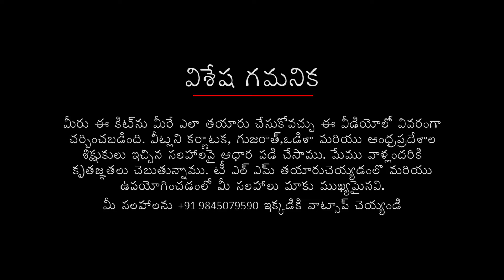(Telugu) DIY Fraction Shapes - Teaching Learning Materials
In this video, we will show you how to create FRACTION SHAPES of the GKA math kit.
Only one Ganitha Kalika Andolana (GKA) math kit is provided in each school. But, that is not enough for all the grades in the school, right? Here's how you can replicate as many Teaching Learning Materials (TLMs) as you need in the kit, to help your students.

We have kept in mind the cost factor and ensured it costs the bare minimum to recreate several of the TLMs. We will go one TLM at a time and explore the DIY method to replicate these TLMs so that you have many students who can simultaneously benefit from them in a single session.